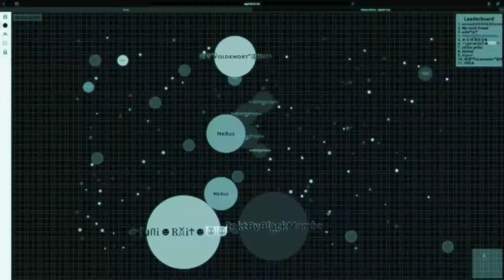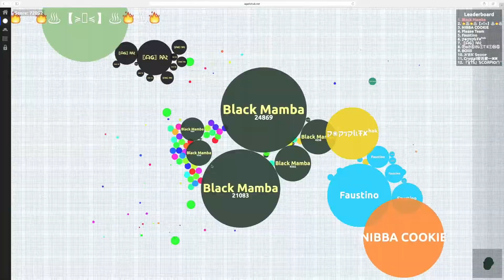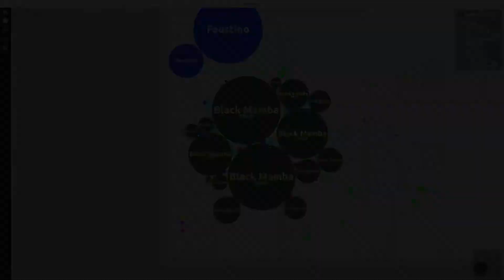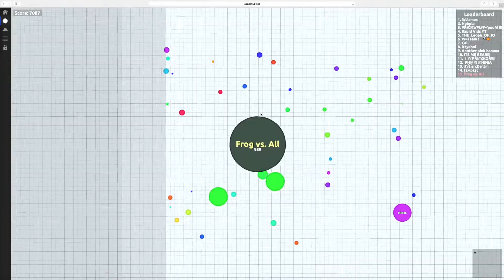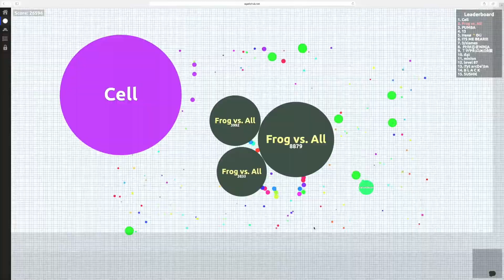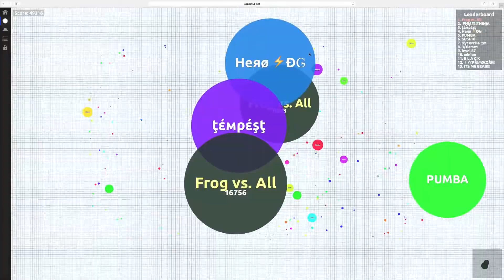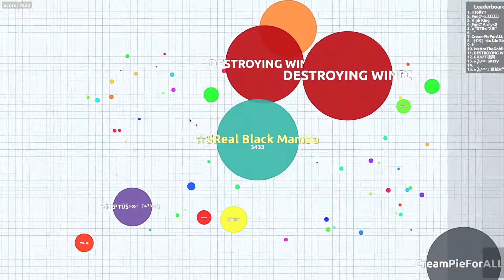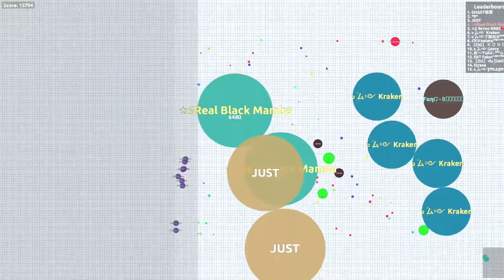DESTROYING TEAMS SOLO IN AGARIO! Destroying Tricksplit, Solo Multi-Team Kill Gameplays!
Happy New Year! 2018 is almost here and that means all the more beer! (lol my last 2017 rhyme :) and I don't drink :D)

Destroying Teams :-O
What Kinds of Videos Do you Like Best?
SOLO Gameplays
Teaming taking over the server with cool tricks
UNCUTS
Top 10 or 5 (enter word here) videos
Or
Suggest a new game for me to play!